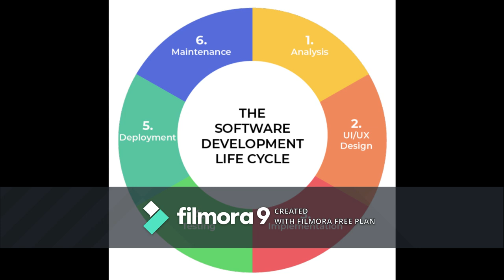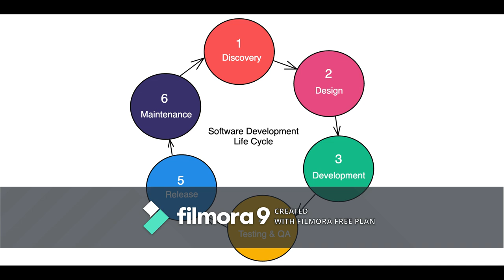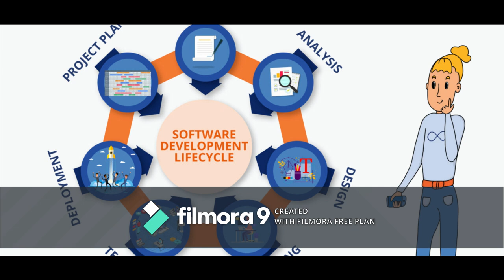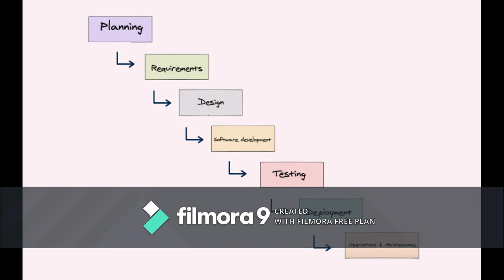Step-by-Step Guide to the Software Development Cycle | Sir Gaurav Singla |Lifestyle Expert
In this video, we break down the complete Software Development Cycle (SDLC), explaining each phase, from planning and requirements gathering to testing, deployment, and maintenance. Understanding the software development cycle is essential for developers, project managers, and anyone interested in how software products are created and refined. Whether you're new to development or just looking to improve your knowledge, this guide will help you understand the step-by-step process that brings an idea to life through code. Join us as we explore the entire journey of software creation and discuss best practices in each phase.